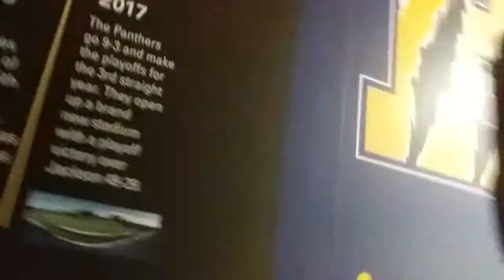Euclid vs Maple basketball playoff game